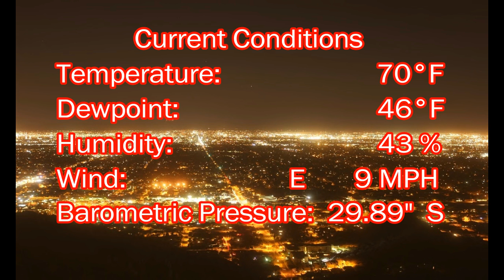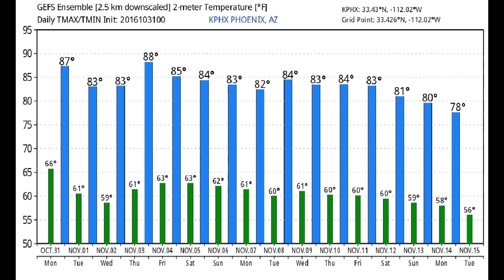October 31, 2016 Phoenix, Arizona Weather Discussion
Cooler weather finally settling in over the valley, however temps will still be slightly above normal for Halloween.  Maybe some rain chances possible by late week.